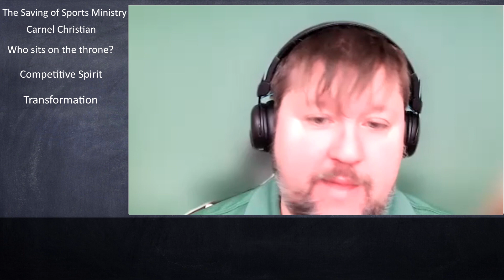CSRM Podcast: The Saving of Sports Ministry - Episode 10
Dan Stoffer, Greg Linville, & Scott Stedman discuss the book, "The Saving of Sports Ministry: The Soteriology of Sports Outreach."   In this episode, we continue our topic on para-ministries and look at how carnal Christianity has shaped the way evangelism is done.

To order "The Saving of Sports Ministry" or other books, go to the CSRM Store

We just launched a CSRM clothing store!  If you like some CSRM Swag, go